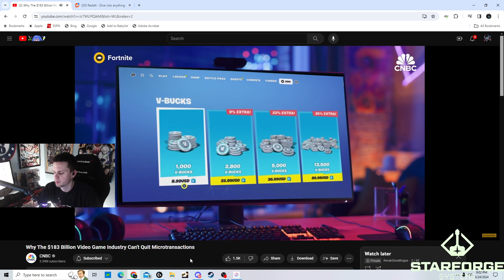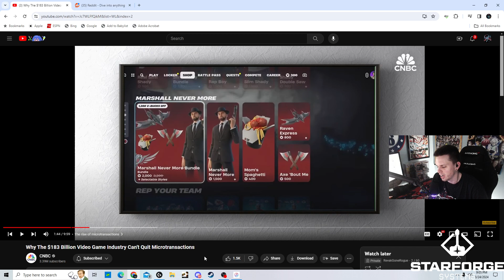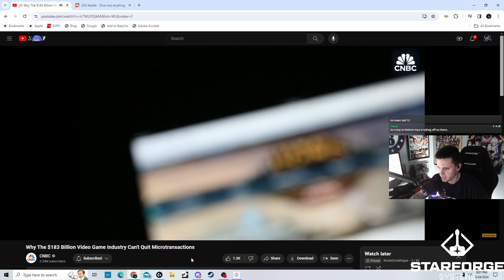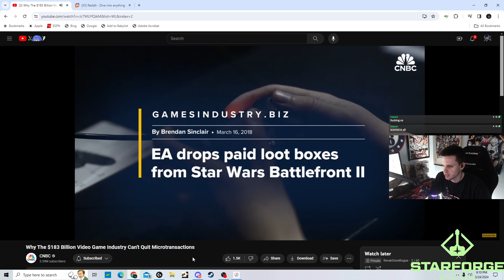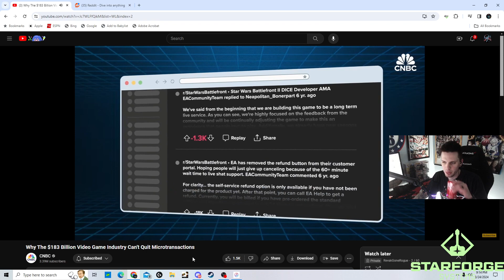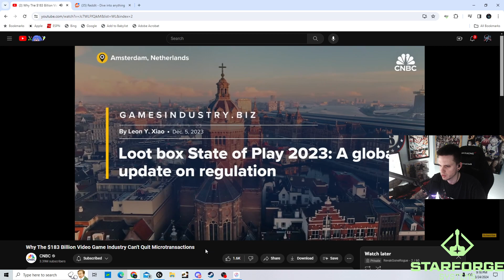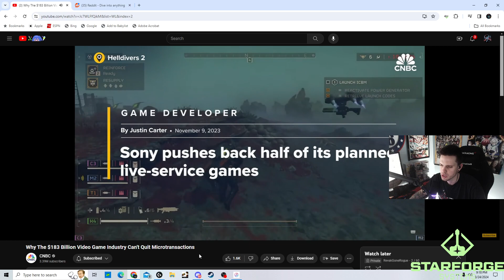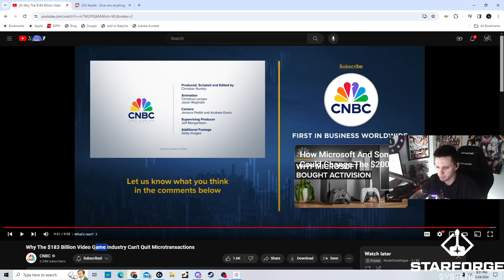Why Games Cant Stop Microtransactions